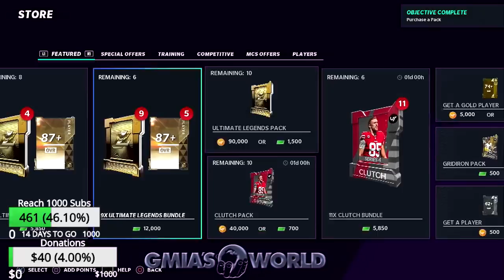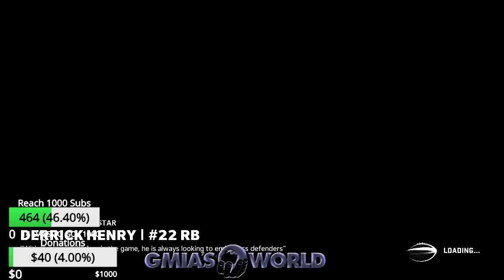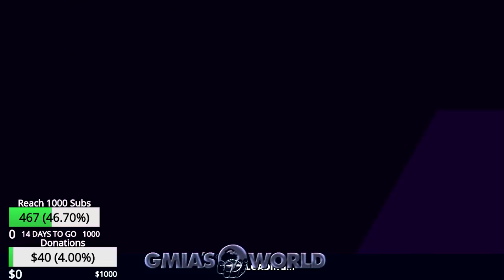99 NNAMDI ASOMUGHA & RANDALL CUNNINGHAM GAMEPLAY! TOM BRADY RAGE SOLD! [Madden 21 Ultimate Team]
99 NNAMDI ASOMUGHA & RANDALL CUNNINGHAM GAMEPLAY! TOM BRADY RAGE SOLD! [Madden 21 Ultimate Team]
Madden 21 nnamdi asomugha randall cunningham gameplay Madden 21 Ultimate Team

99 NNAMDI ASOMUGHA & RANDALL CUNNINGHAM GAMEPLAY! TOM BRADY RAGE SOLD! [Madden 21 Ultimate Team]